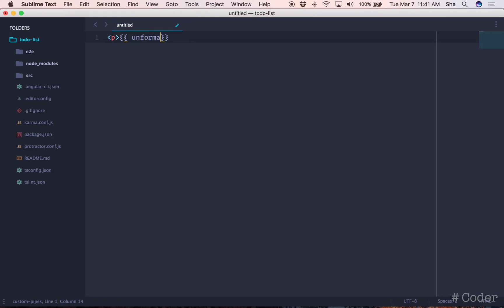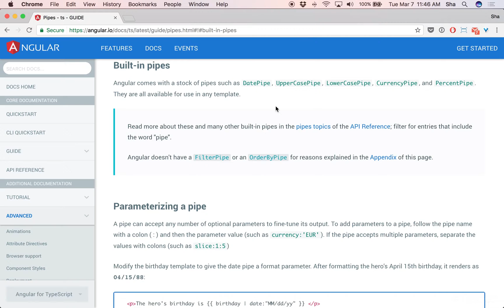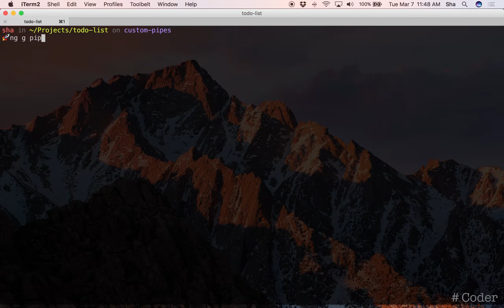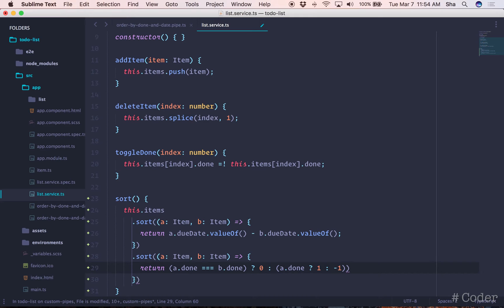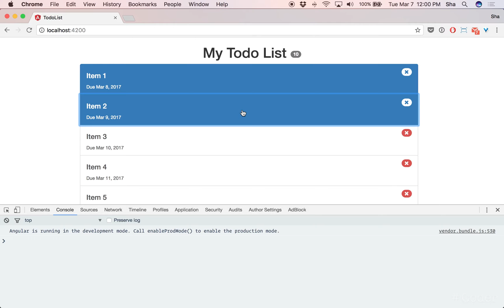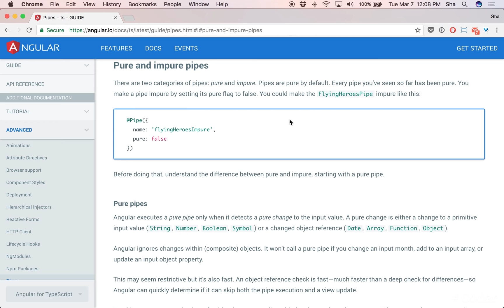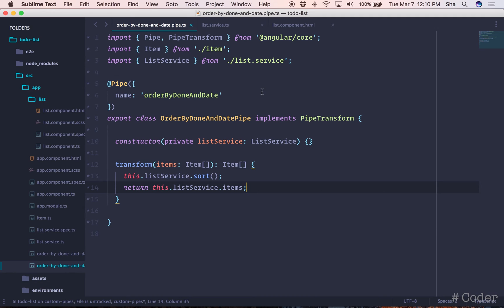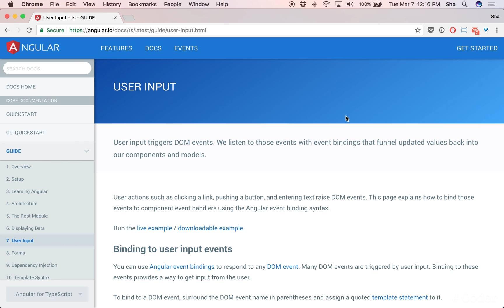An Introduction to Angular CLI Part 3 - Sort and filter data with custom pipes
In this video we’re going to look at a few different ways to sort and filter your data in angular, and understand the advantages and disadvantages of each approach. We’ll use Angular CLI to create a pipe to order our list by done and due date, and then explore how we can achieve the same thing in a more performant way without pipes.